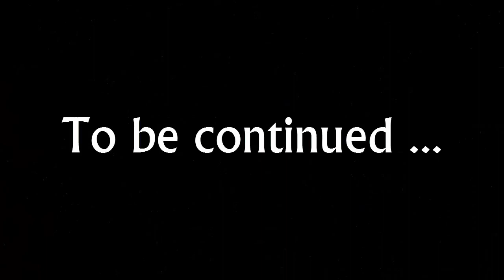SUPINSPACE 2 : Trailer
The time has come! The sequel of SUPINSPACE is out!